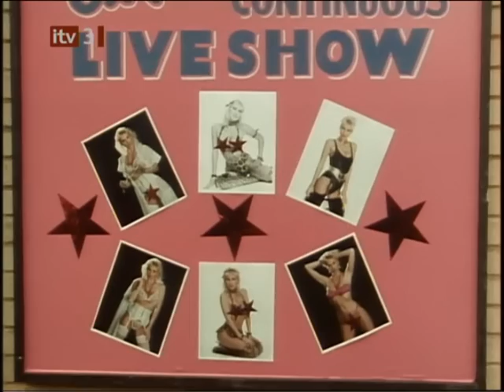'Extreme Prejudice' Part 4 Dempsey and Makepeace Series 3 Episode 5